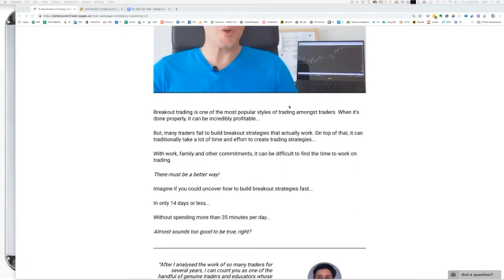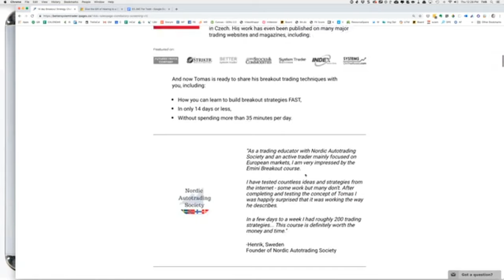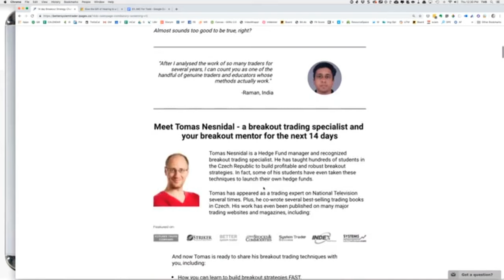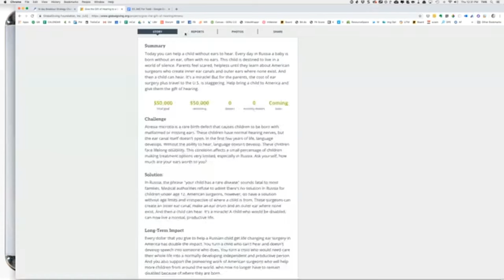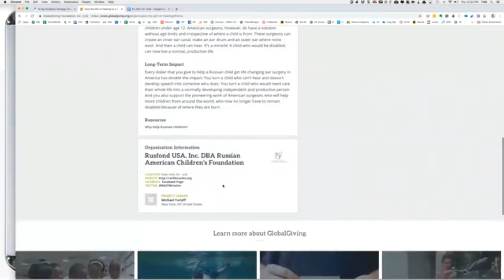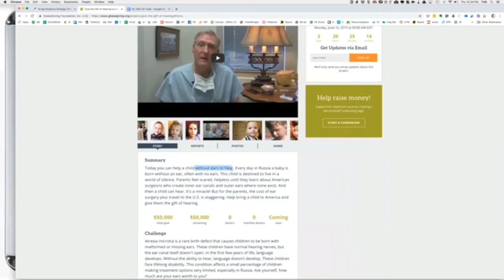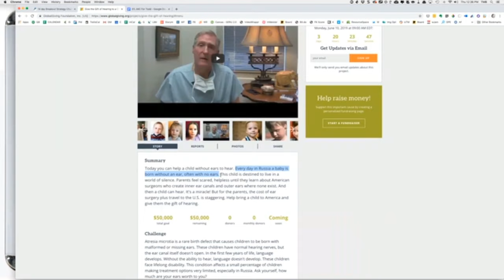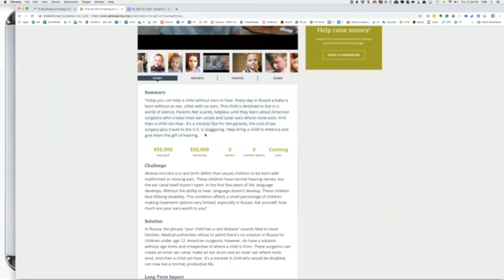Treating Prospects Like Kids For Fun And Profit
Want cash-in-hand buyers for your business every single day? The E5 Masterclass webinar shows you how and it’s 100% free to attend. Check it out now, if you’re serious about growing your business

What’s a 5 year old kid’s favorite word? It’s “why”! Children are curious and they want to understand the world around them… And your prospects are no different. In this day and age you can’t simply make a claim that your product is great… You can’t even show great testimonials from happy customers. Your prospect wants to know WHY it works… They want to understand HOW it works… and most importantly, how it is different than other solutions they have available to them.

Take my E5 ASSESSMENT to find out exactly what I’d do to quickly grow your specific business: